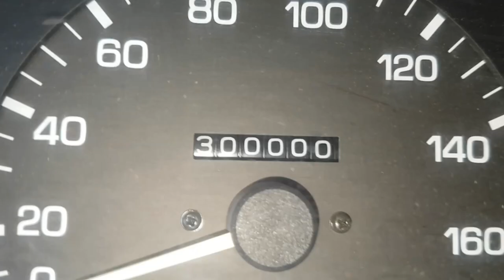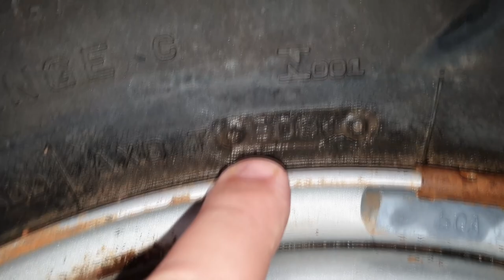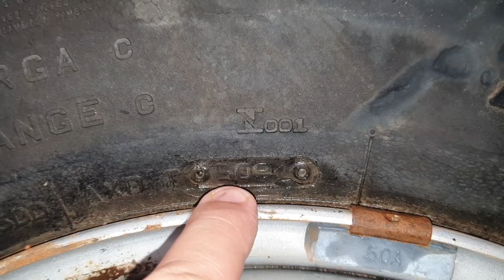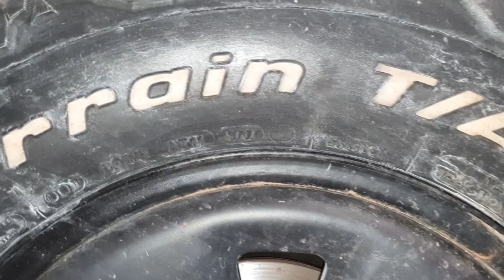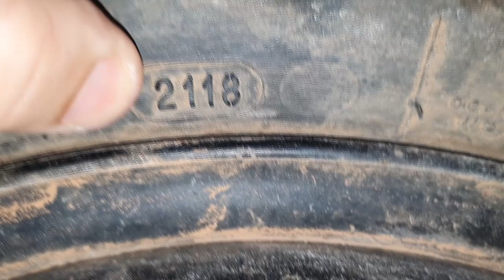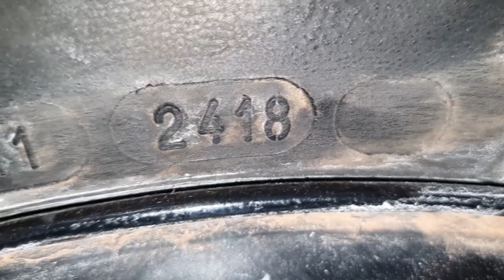13º// GARBOSA 300 MKM! Qual a MEDIDA do Pneu da Garbosa?! == Começando a Montagem da HILUX 2.8 2000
Agenda & Atendimento:
SINOP/MT
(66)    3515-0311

Primeiro vídeo após a pintura!